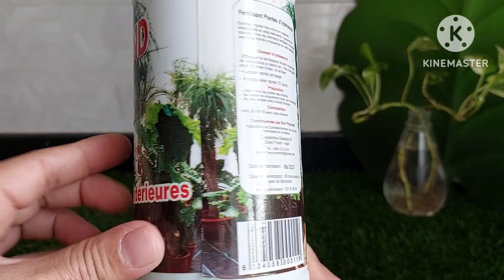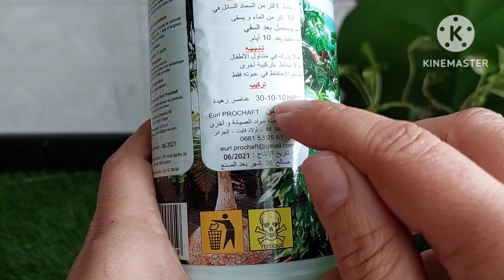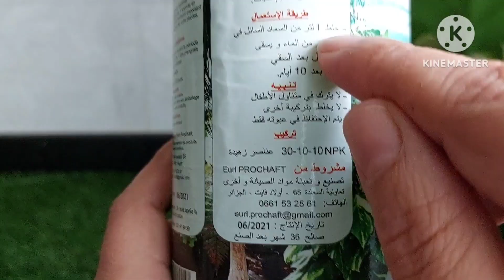سماد قوي لي النباتات الداخلية Fertilisant plantes ďlntérieures